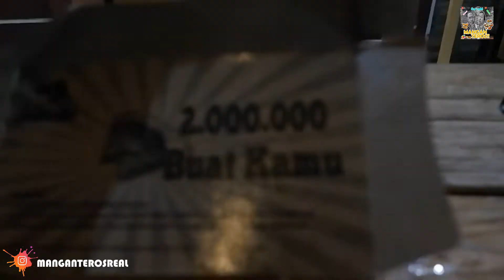BIAR NGGAK JUDES COBAIN NIH NASI KULIT MAK JUDES INI! BEUUHH MOAL GAGAL!!